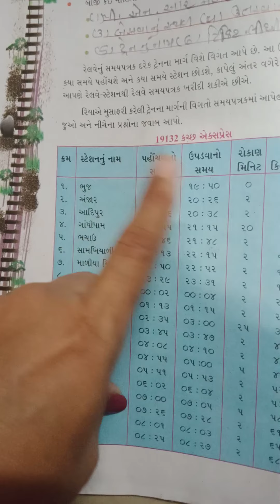gm std 4 sub env unit 8 page no 62,63